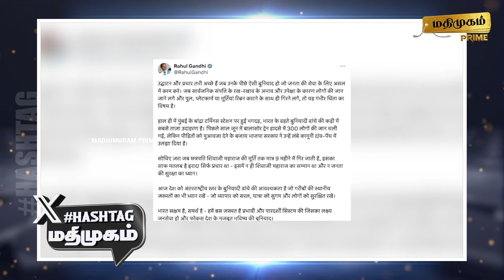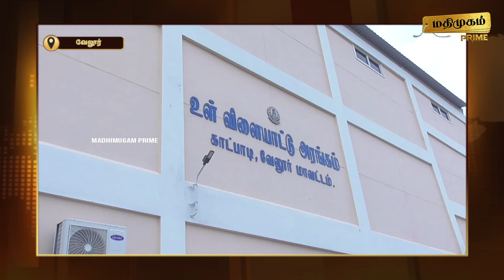மதிமுகம் பிற்பகல் செய்திகள் 28.10.2024 | News | Madhimugam Prime